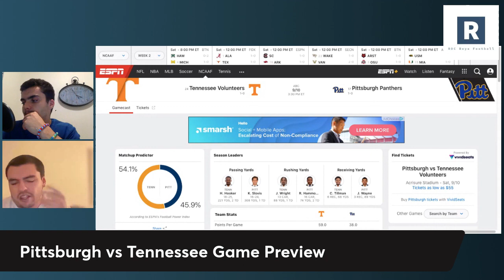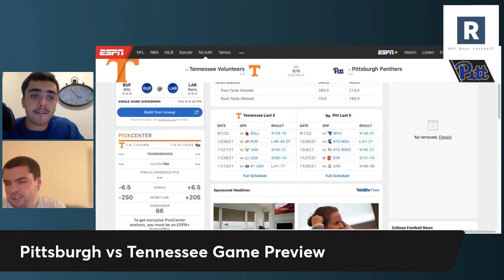Tennessee vs Pittsburgh College Football Game Preview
ROC Boys sit down and talk a cross conference matchup as the Tennessee Volunteers Football Team faces off against the Pittsburgh Panthers. Hendon Hooker was our dark-horse pick to win the Heisman and this could be a statement game for sure.